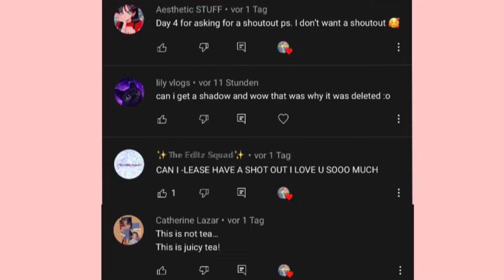CAIDEN IS FINALLY OFFICIAL *VERY EMOTIONAL* 😕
CAIDEN IS FINALLY OFFICIAL!!😊 The CAIDEN shippers have been waiting for this soooo long ( Including me :0 )